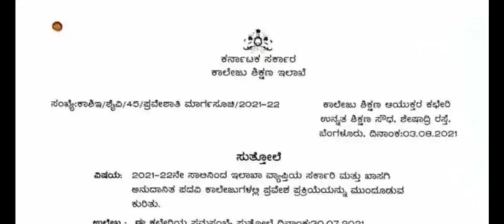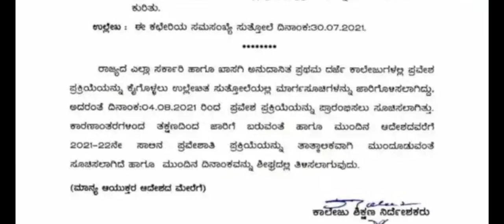All degree diploma ug/pg admission update bad news|students solution